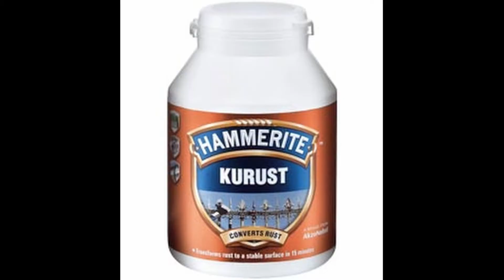Range Rover Rust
Removing rust from the rear of my
Range Rover 2011 L322 4.4TDV8  ab